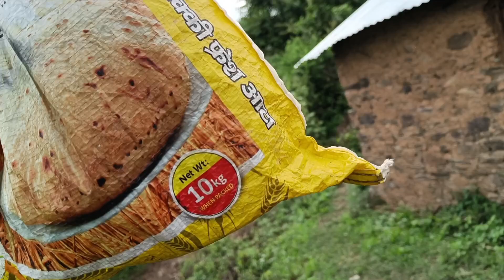आजकल पहाड़ों में सुबह कुरेड़ी, दिन में धूप और रात को मूसलाधार बारिश Chaumas At Peak Neeraj Khanduri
आज भी गांव में गायियों को चराने की रीत है । Culture of Uttarakhand । Neeraj Khanduri ।